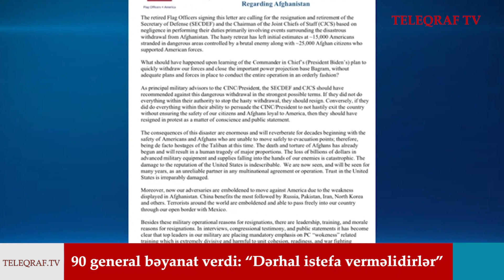Qardaş ölkə üçün mühüm gəlişmə, generaldan şok açıqlama, artıq bölgədə ... -XƏBƏR SAATI